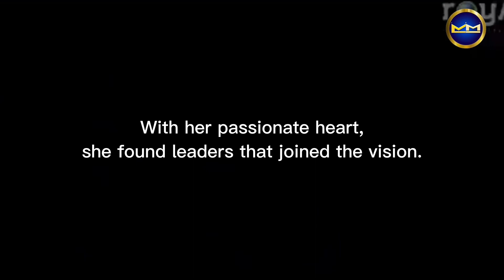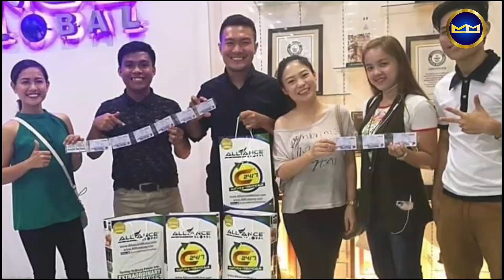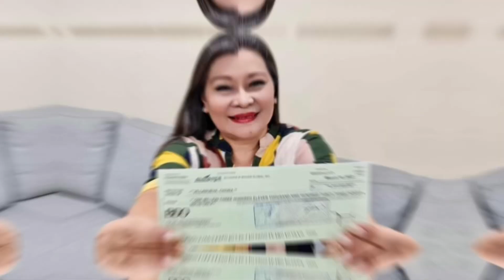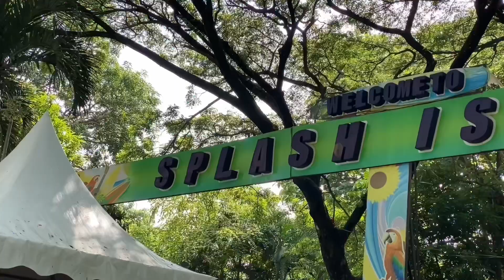Royals Milestone Video